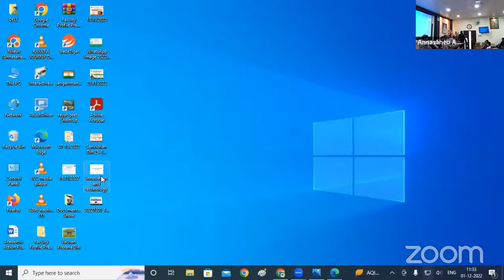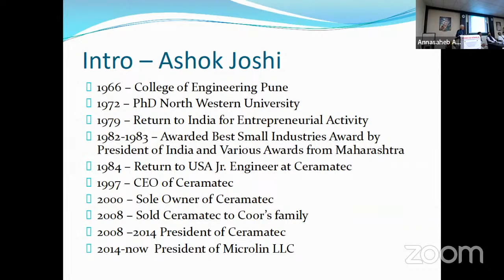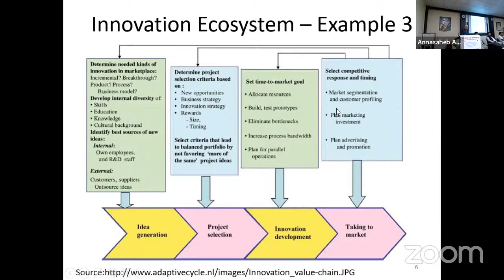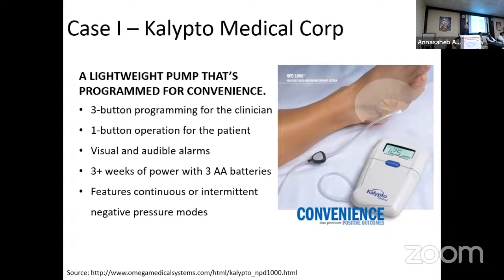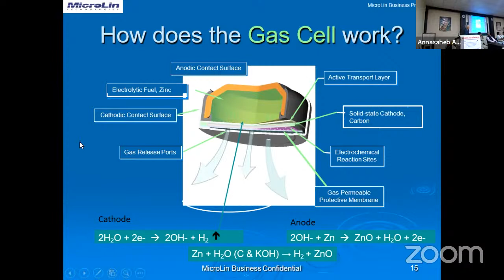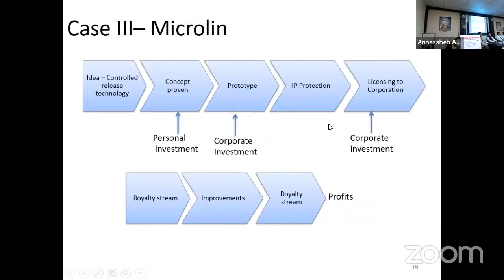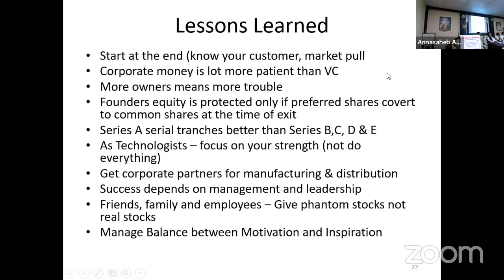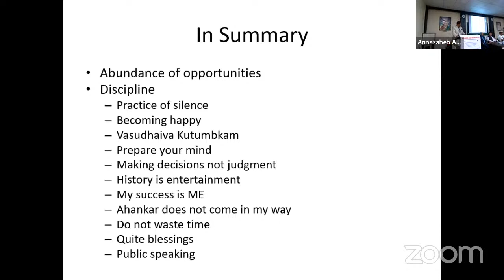Innovation & Technical Entrepreneurship